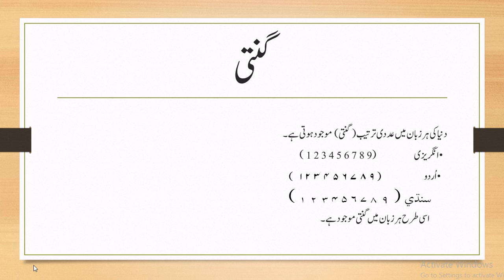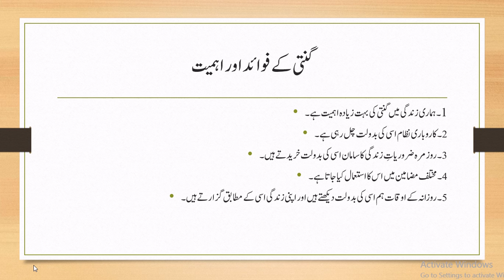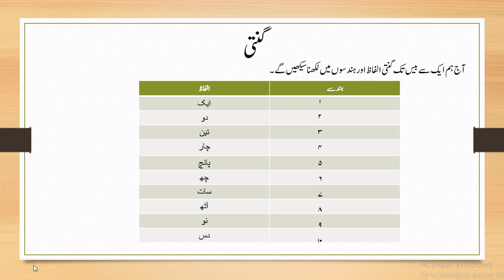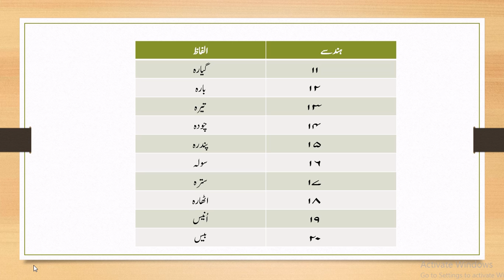Class III Urdu Topic 4 counting